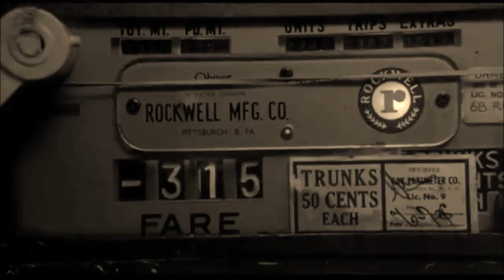thank god for the rain - hasi (idm, electronica, beats...)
thank god for the rain by hasi

from the album "thank god for the rain"

taken samples from "taxidriver"

c+p 2022 @ nrg 5 finger studios